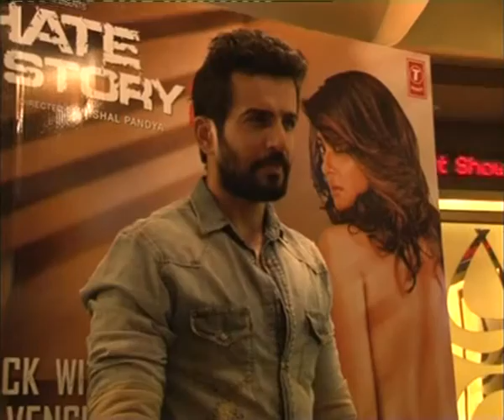Jay Bhanushali Trailer Surveen Chawla & Director Vishal Pandya